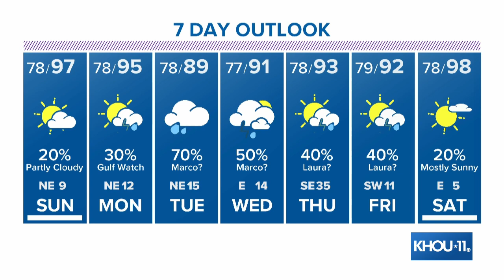Tracking Tropical Storms Marco and Laura; both expected to become hurricanes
New tracks are out for both storms. Meteorologist Blake Mathews is breaking down those updates.

Track the storms: KHOU.com/hurricane